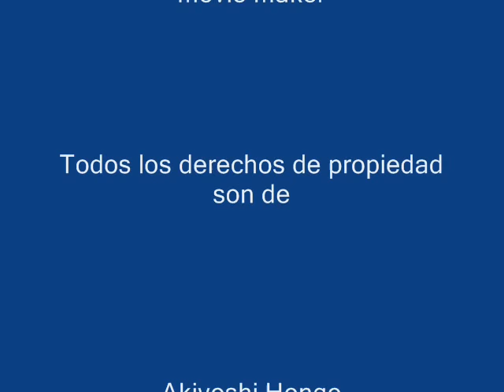digimon 02- DNA evolution theme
es el tema de la DNA evolution de digimon 02 tambien voy a subir los openings y talvez los endings